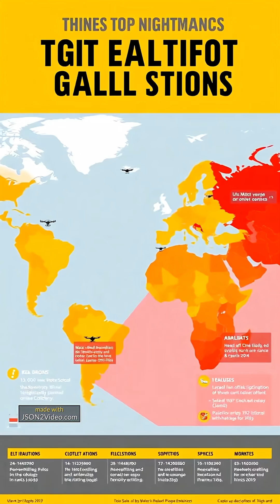China's New AI-Powered Drone Defense: Revolution in Military Tactics!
China's Military Revolution: AI-Powered Counter-Drone Units to Tackle Emerging Threats!